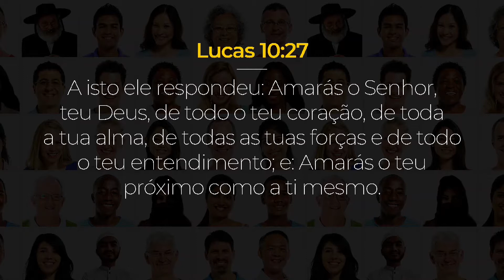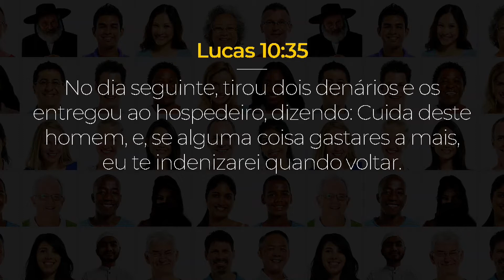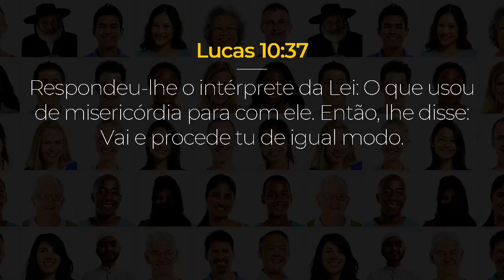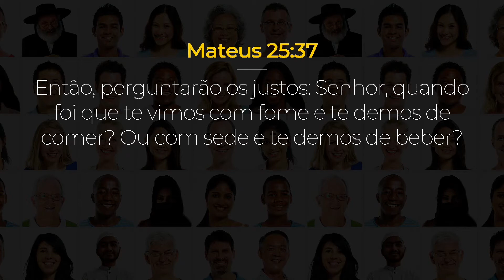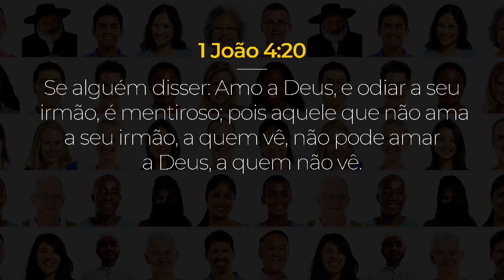Quem é o meu próximo?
Mensagem pregada pelo Pr. Ramon Villar na Igreja Batista Palavra Viva em 08 de agosto de 2020.

Baixe nosso aplicativo: você estará sempre conectado com a igreja. Nele você terá acesso a notícias, poderá se inscrever em eventos, ouvir palavras, ler a bíblia, fazer doações e muito mais!
Disponível na Apple Store e Google Play: Palavra Viva